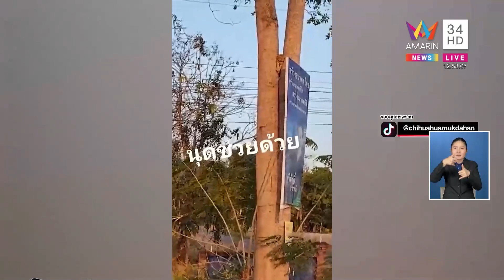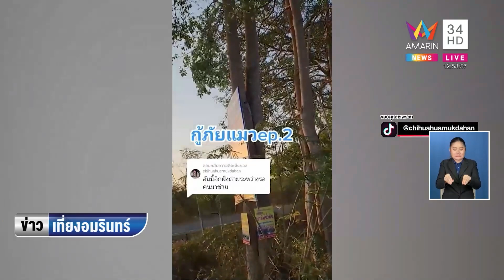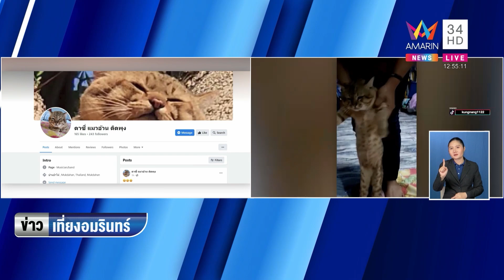สาวช่วยแมวอ้วนติดต้นไม้ ได้อานิสงส์เพิ่งรู้เป็นเมียน้อย | ข่าวเที่ยงอมรินทร์ | 1 มี.ค.66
สาวช่วยแมวอ้วนติดต้นไม้ ได้อานิสงส์เพิ่งรู้เป็นเมียน้อย